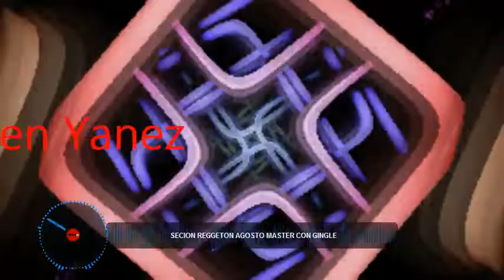SESIÓN DE REGGETON MIX Dj Ruben Yanez 2019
aqui les dejo esta pequeña SECION DE REGGETON Dj Ruben Yanez esperando sea de su agrado